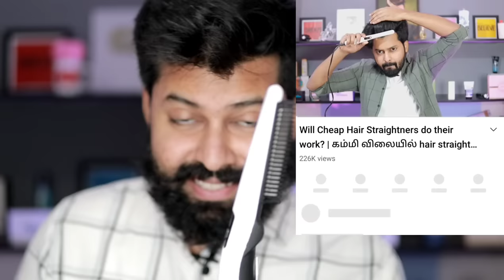Beard Straightening | Beard Grooming | Tamil | Shadhik Azeez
👉My Shampoo daily use mild and Best

👉Hair Dryer

👉Hair Straightener Keratin

👉My Blackheads Removing Machine

👉My Beard Trimmer Phillips BT3211/15

👉My Beard Oil

👉My Hair Oil- Pure country coconut oil or Dhathri

My Tooth Brush

My Watch 👇